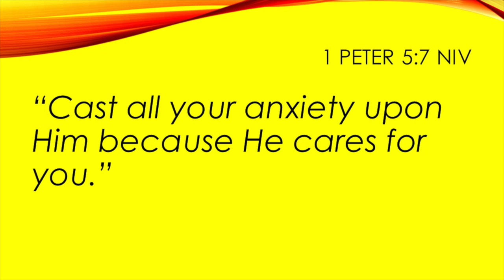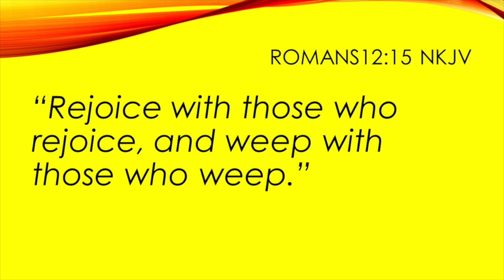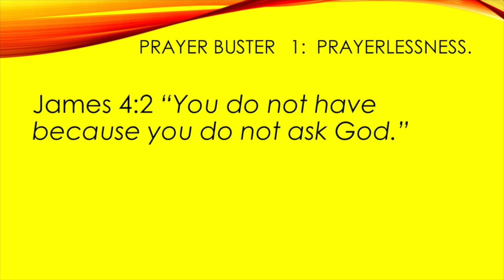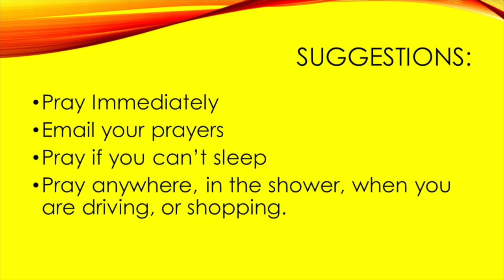Do I have to Be Formal When I pray? Is Prayer really effective?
in this simple message about prayer, Pastor Bob shares that we don't have to be formal with God when we pray, God prefers that we are simply real with Him about what we are going through.   Many people wonder if prayer is really effective or not, we can believe the Word and medical science when we pray because we know it is effective.  Don't let these prayer busters hinder your prayers.